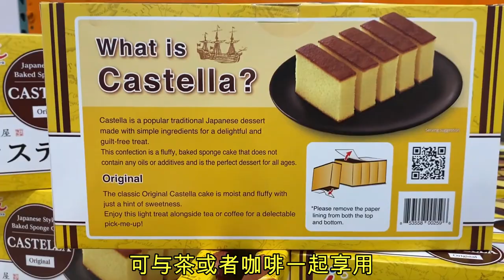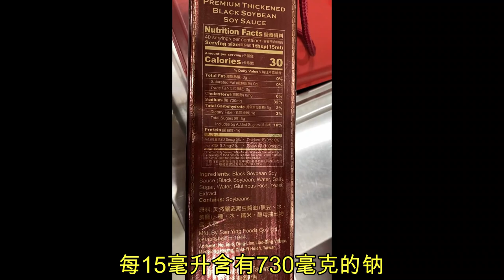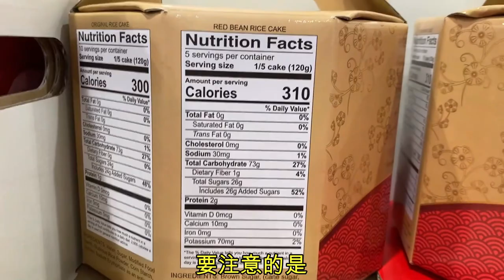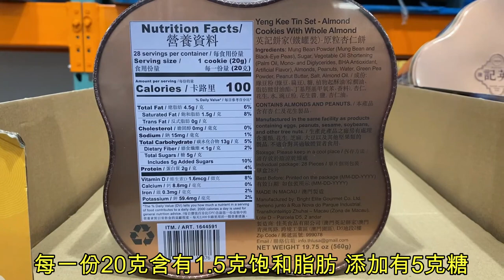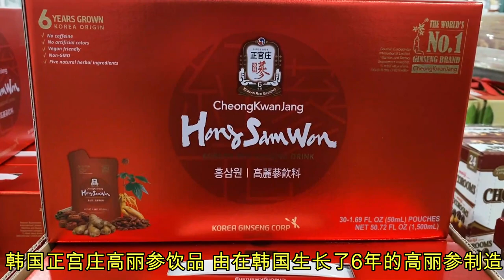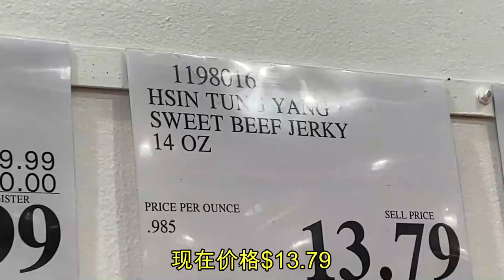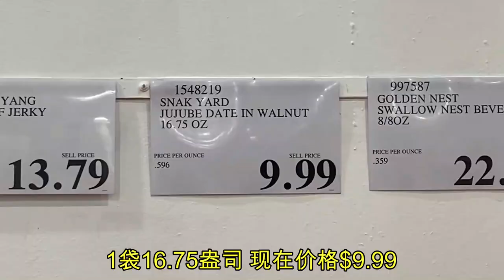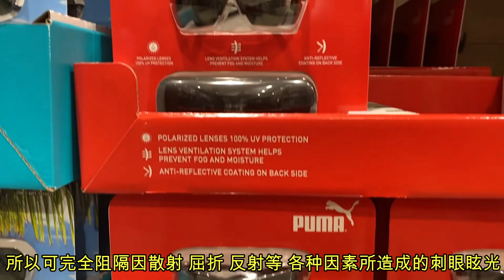Costco超多亚洲食品有涨有降 韩国高丽参饮品减价 台湾糯米年糕 广味香肠 日本海绵蛋糕 李锦记蚝油 台湾黑豆酱油 澳门英记杏仁饼 马来西亚蛋黄酥 果汁牛肉干 枣夹核桃 凤梨酥 有机冰糖燕窝..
Costco亚洲风味食品清仓降价！潘婷发膜4.97  薄荷牛奶巧克力5.97  兔年糕点组合清仓  烟熏鱿鱼丝  新鲜青口贝  阿拉斯加鳕鱼降价  百奇多种口味罐装饼干棒  多款毛绒毛毯床品套装清仓降价... 注意这款含有转基因食品成分！

Costco 2月份会员减价+额外清仓减价  厨房纸  面巾纸  卫生巾  洗衣液  清洁剂  陶瓷餐具套装清仓  锅具套装清仓  珍珠奶茶铜锣烧清仓  收纳盒清仓  大尺寸地毯降价  这款羽绒服降了又降  新上架玫瑰 郁金香 果树...

Costco多款意想不到的清仓特价！有机调味料 蜂蜜烤鸡肉块 虾仁炒饭 红辣椒酱 熟章鱼 新鲜蛤蜊 野生蛤蜊罐头 美的单双门冰箱 液体胶原蛋白.

Costco 2023年2月会员优惠全部减价商品！多款喜爱的食品有减价😍 另外还有新款商品！厨房纸 面巾纸 卫生巾 清洁用品 护肤 护牙.

Costco降价清仓 面膜低至$6 法国夏季黑松露 海菜沙拉 野生阿拉斯加红鲑鱼 有机番石榴椰子卷 有机西班牙藏红花 陶瓷3件套可烤容器 纯棉法兰绒床品 鞋柜凳 羽绒服 潘婷发膜 泡澡沐浴球 双面披肩 前列腺健康补充.

Costco 最新1月份减价热卖+每年1月特有的有机食品减价 柯克兰天妇罗虾 配有鸡肉和波多贝罗蘑菇酱的意大利面条 有机甜罗勒鸡肉香肠 柯克兰鸡翅 蔬菜春卷配蘸酱 柯克兰香菜青柠虾 羽衣甘蓝沙拉 奶油意大利沙拉 红牛能量饮料 巧克力曲奇饼 柯克兰火腿和奶酪糕点 鲨鱼吹风机 飞利浦电动牙刷 液体洗碗机洗涤剂.

Costco澳洲青边鲍鱼大降价 潘婷洗发$3.97 比利时热巧克力$4.97 南枣核桃糕 双龙杏仁饼 海信32寸LED液晶电视$99.97 取暖器$12.97 羊毛靴清仓 加热按摩垫清仓.

Costco多款不常见商品！烤全猪  五花腊肉  全鸭  新西兰全羔羊  新鲜鳟鱼  五花肉  新鲜大西洋鲑鱼  新鲜罗非鱼  雪肌精和精工时钟降至历史低价！鸡蛋这里货源充足 品种多！

Costco这里鸡蛋价更高！！超多食品以及有机食品降价！多款不常见商品降价！ 健身器械大减价！

Costco特级初榨橄榄油又清仓 野生帝王蟹腿 野生珍宝蟹 野生冷水龙虾尾 纯棉床品4件套3件套全部清仓 澳大利亚羊羔毛被子降价 CK文胸清仓 FELINA内裤清仓.

Costco 1月会员减价(2)+额外清仓降价 ！每件低至$3.3的超划算有机纯棉床品6件套清仓 有机酥脆面包片$4.97 收纳架收纳篮清仓 多款灯具降价 护肤 护牙 日用品 过滤水壶 过滤器 蛋白粉 食品.

Costco 1月会员减价(1)+额外清仓特价！鸡蛋价格大涨！有机玉米粉清仓 $1.97果酱2瓶 这款食品含转基因成分！这款商品网上更便宜！小熊卫生纸 沙丁鱼罐头 燕麦奶 面巾纸 食品袋 口腔护理 清洁用品...

【Costco多款常见热门食品为什么不推荐！】关注健康千万别错过！牛肉丸 椰子虾 瑞士莲 黄油山核桃 西兰花汤 牛肉饺子 龙虾浓汤 费列罗金莎巧克力 松露巧克力 牛骨汤面 热可可粉 安格斯牛肉汉堡 面包虾 马卡龙 豚骨拉面.